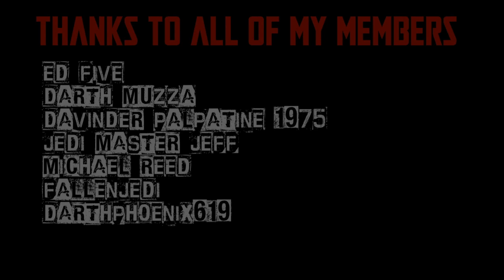POWER OF THE FORCE FRIDAY! - UNCLE OWEN